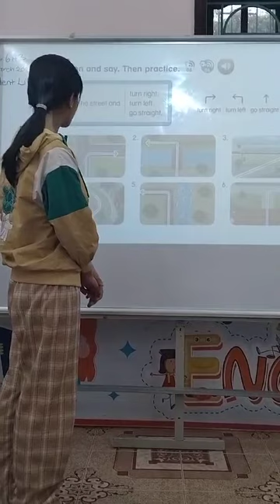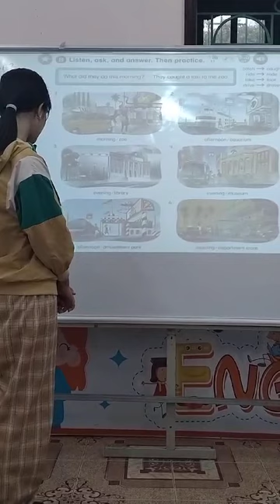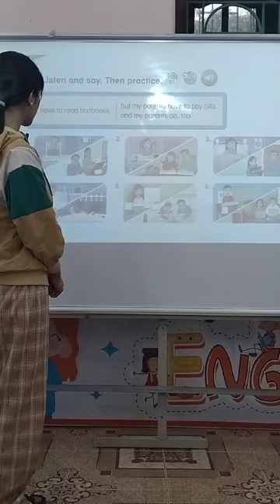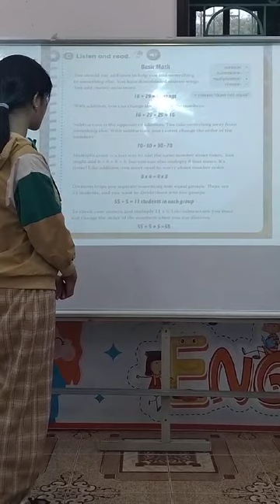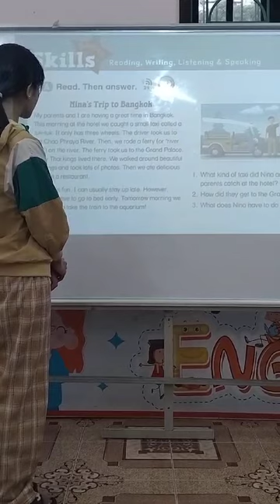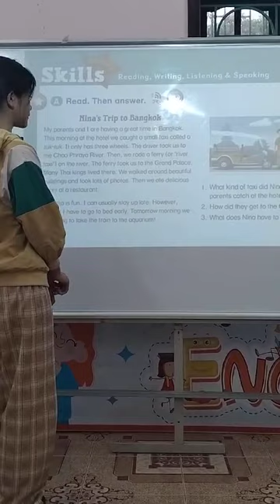Bùi Thùy Trâm - Kids 6A3 - ECOLINK HƯNG YÊN